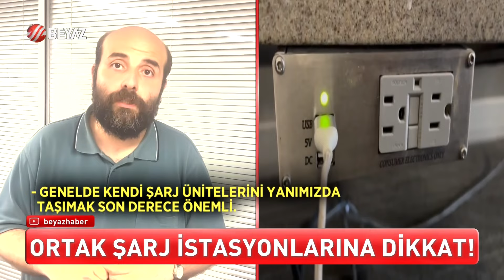BEYAZ TV | Prof. Dr. Ali Murat Kırık | Kafelerdeki halka açık şarj istasyonlarında virüs tehlikesi!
FBI uyardı! Havalimanları, kafeler ve restonlardaki şarj istasyonlarını kullanmaktan kaçının.  Telefonunuzu şarj edeyim derken bilgileriniz çalınabilir! Banka hesaplarınız boşaltılabilir!